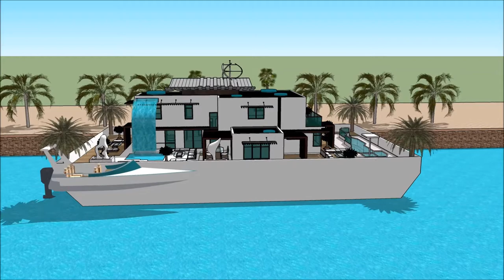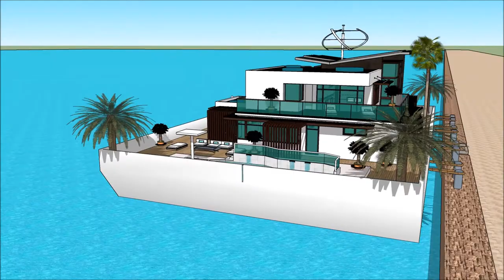Rūmai italu architektas roma pastatas panevezyje Namo valtis palanga nekilnojamasis turtas roma hote